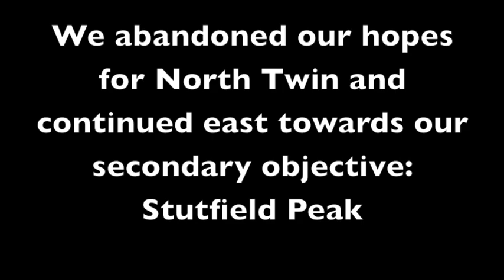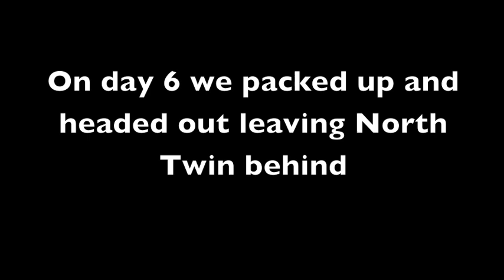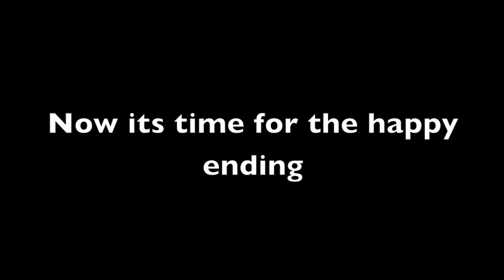Ski Mountaineering on the Columbia Icefields. Mount Columbia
May 2011. Representing is Brad, Nick. M and Ira from the UBC Varsity Outdoor Club (VOC). The Columbia Icefields are near Jasper, Alberta in the Canadian Rockies. The average elevation is at about 3000m and the summit of Mount Columbia, the highest in Alberta, is about 3747m.

The tourists seen at the end are paying 50$ for a ride up to see the toe of the Athabaska Glacier. Well, after spending 6 days on the high ice fields for free, we decided we ought to at least give'em their money's worth!